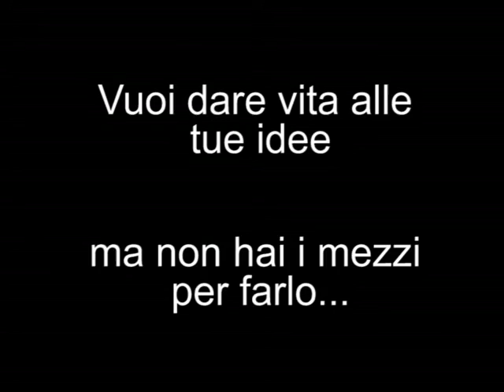SITHOME - TRAILER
la prima sitcom fatta da te! visita il sito e scopri come giocare; lascia il tuo soggetto, se vinci puoi vedere ciò che hai scritto rappresentato nella prossima puntata di sithome! Giocare è facile e divertente, spazio alla fantasia!!!